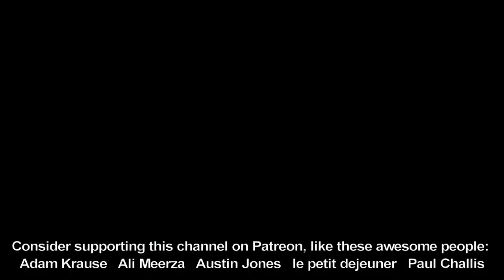Stan Lee Sculpture Timelapse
Timelapse sculpting a life sized bust of comic book legend, Stan "The Man" Lee.

Song:

CPT - Drew Banga